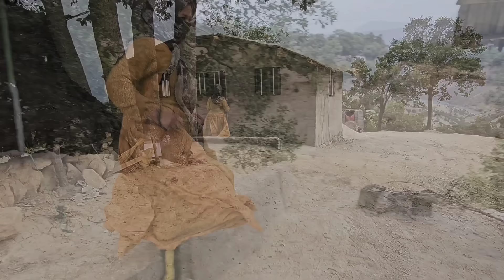🤔Dangerous news: Mehdi has been rewarded for arresting Afrin and her daughters.😱💰💰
Dangerous news: Mehdi has been rewarded for arresting Afrin and her daughters. As all the sympathetic viewers of Anna channel are aware that Mehdi is planning to separate Bita from her family, now Mehdi has a big reward in mind for those who can arrest Afrin and his daughters. Now all places are barren and her daughters are unsafe and very dangerous. Afrin and her daughters don't trust anyone anymore and they can't stay in one place with peace of mind. This is a very painful and angry scene, thank you and her daughters and all the viewers of Anna channel, we need your support in this way. Well done and the girls are hungry and thirsty in the mountains when they see a house in the distance. They reach their home with effort and fatigue. In this house, there is a kind and simple woman who happily and cheerfully from Afarin and Du. Her young daughter behaves and gives some water and food to Afrin and her two daughters. Afrin and her two daughters rest a little. They are leaving and say goodbye, the kind husband of the woman arrives, he sees Bita's photo, which was posted in the cyberspace by Mehdi, and he has a great right to arrest Bita's man and leave Afrin with her. Mehdi's man informs Mehdi appears in Zaher's car to take Afrin and his daughters away. The kind woman makes Afarin and her daughters run away. The brave operator of Mahdi's roadblock and his friends make Afarin and his daughters find their way out and escape from Mahdi's hands. On the way, Mehdi is tricked several times in front of Afreen and his daughters Bita and Anahita, but with the help of the brave operator, Afreen is able to escape from Mehdi.

# Nomadic life
 # adventurous Afarin
# hard life
# exhausting Afarin
# and his daughters Bita and Anahita
 # Grand prize - for the arrest of Afarin and his daughters
 # ad for the arrest of Afarin's family
 # peace of mind
# brave mother
 # kind operator
 # heroic savior
 # hard life and  Afrain Afrin and her daughters Bita and Anahita
# torture
# courageous mother
 # hidden
# memory disturbance
 # dangerous news
# big reward
 # for arresting the Afarin family